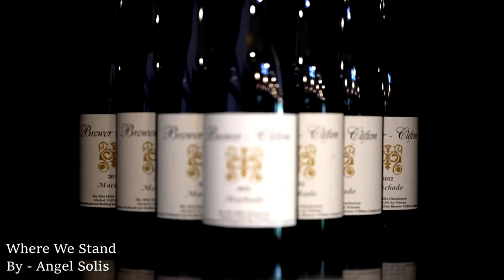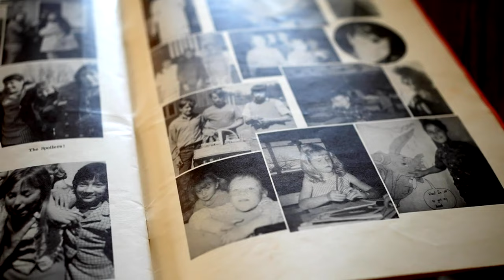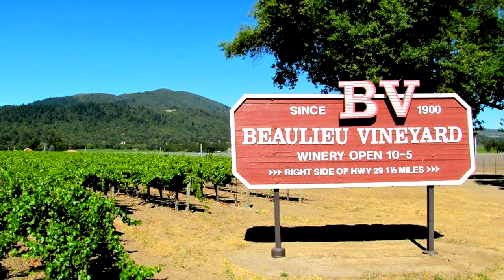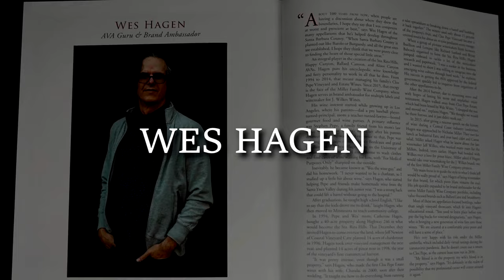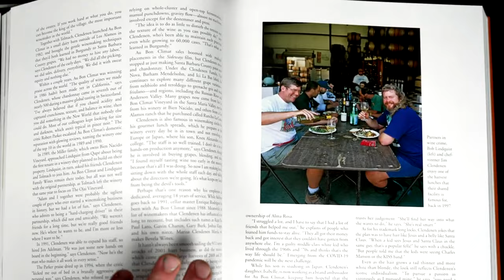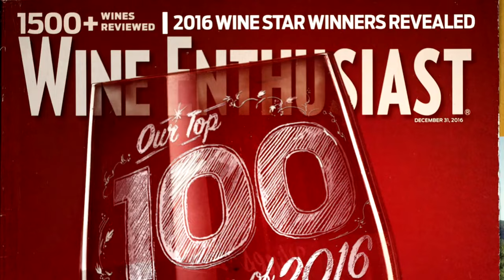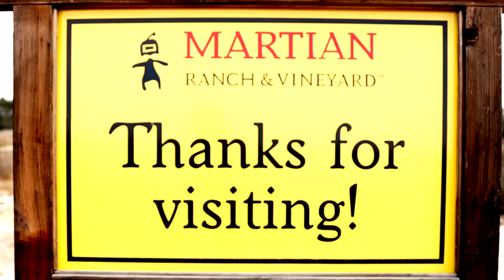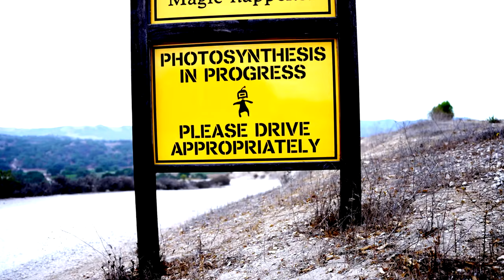Standing on the Shoulders of Giants - The Legacy of Santa Barbara Wine Making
How does a wine region rise to prominence? It takes cooperation, innovation and the willingness to pass knowledge to the next generation.  Because of these defining factors, the Santa Barbara wine region has done the unthinkable and taken its rightful place amongst the best wine regions in the world in less than 50 years. One winemaker from each of the first three wine making generations, who played a crucial roll, help to tell the Santa Barbara story.

 "If I have seen further than others, it is by standing upon the shoulders of giants". - Sir Isaac Newton